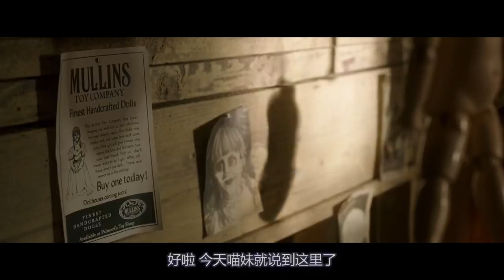北美恐怖片票房冠军，萌妹做死娃娃附身，全程高能令人尖叫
电影、影视、惊悚片、恐怖片、悬疑片